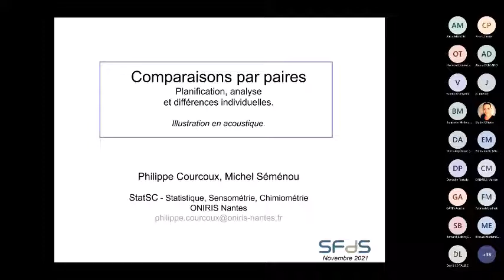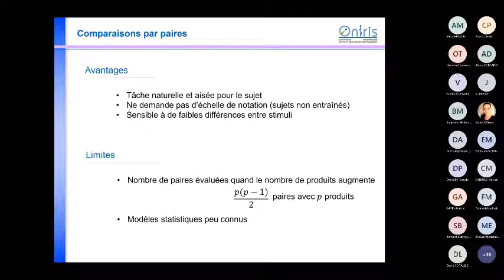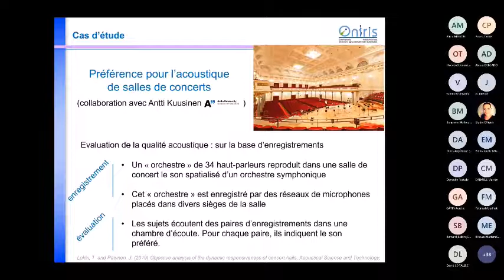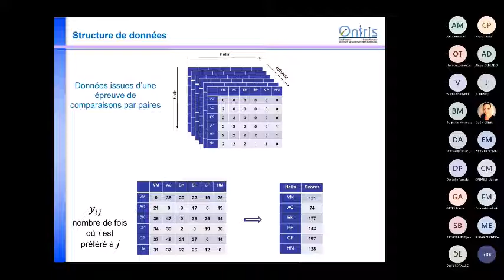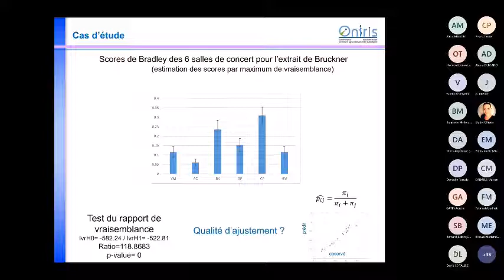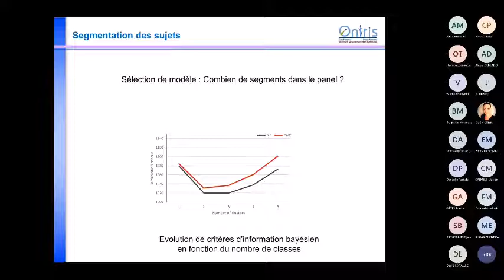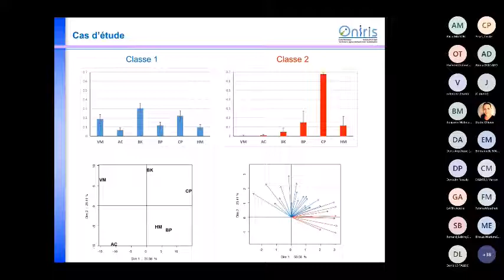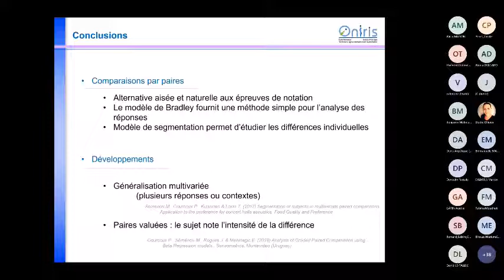Exposé de P. Courcoux (ONIRIS). Titre: Paired comparisons Design analysis and individual differences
Exposé de P. Courcoux (ONIRIS). Titre: Paired comparisons Design analysis and individual differences. Mots clés : paired comparison ; comparaison par paire.